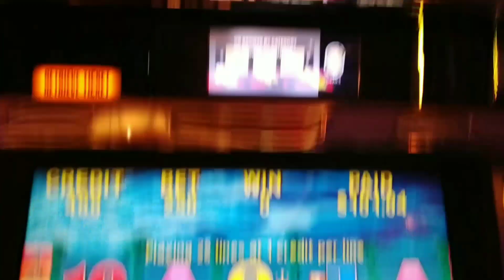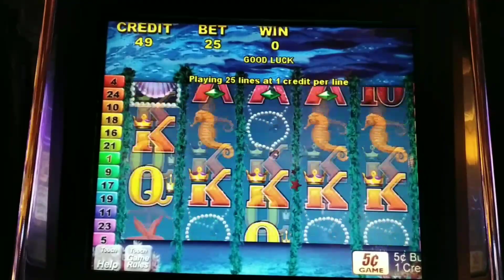Vintage SLOTS | MAGIC MERMAID